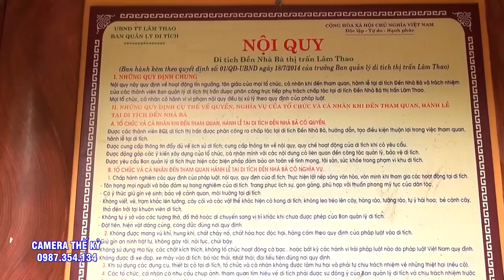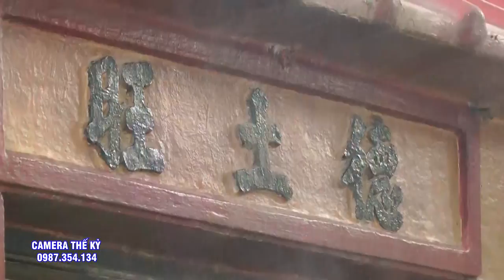NGũ Vị Chúa Bà.Đông Thầy Phùng Ánh Tuyết Hà Nội Loan Giá.Cực Đẹp